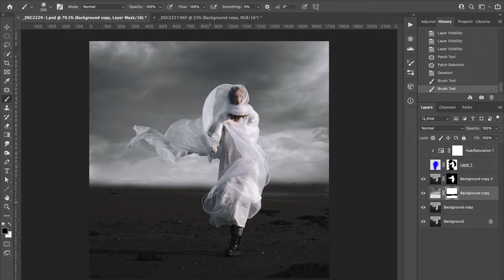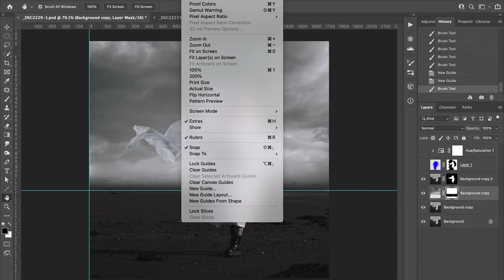Creative Photoshop_AMajewska adobePS layers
Creative photoshop.

Working on my personal photography project,  photoshop workflow recording.
©️Anna Majewska Photography